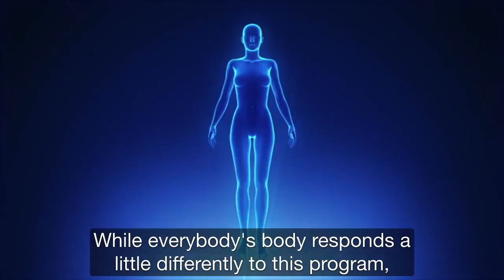Green Smoothies for Weight Loss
Adding healthy green smoothies into your diet is a quick and easy, all-natural way for busy women to improve their health and lose weight.